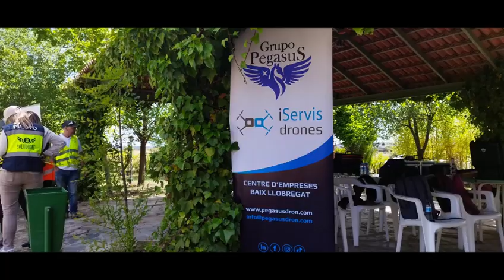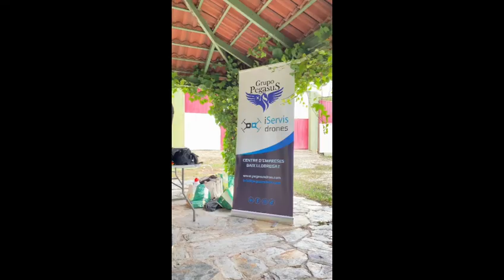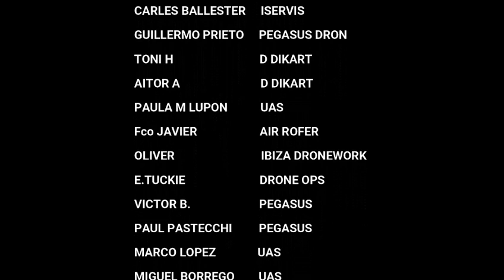Encuentro nacional de Grupo Pegasus Madrid Junio 2023.